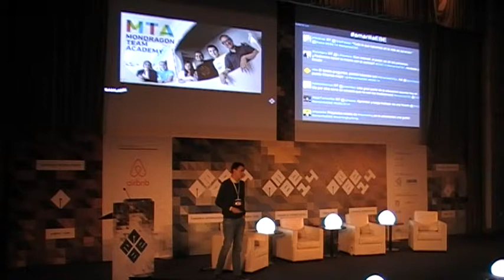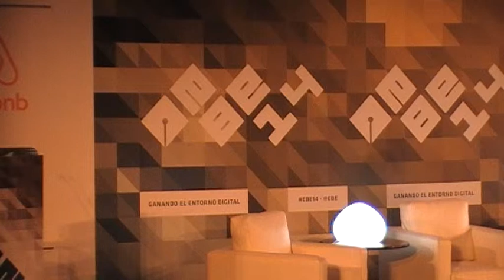La educación sin fin - Juan Freire - EBE14